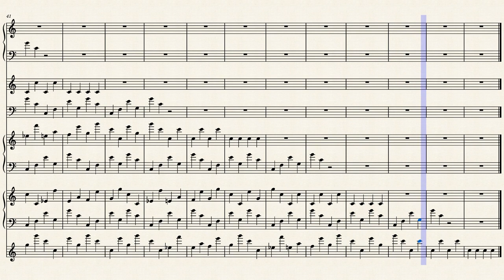Tomorrow - A canon of today